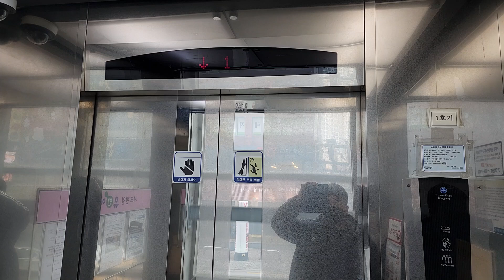서울특별시 서초구 사평대로56길 7 (서초동) 서초한일유앤아이주상복합 티센크루프동양엘리베이터 탑사기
제 얼굴이 보인 것과 B5층은 운행 안되어 생략한점 양해바랍니다.